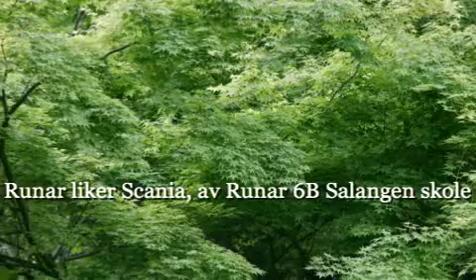Runar liker Scania, av Runar 6B Salangen skole.m4v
Runar liker Scania, av Runar 6B Salangen skole